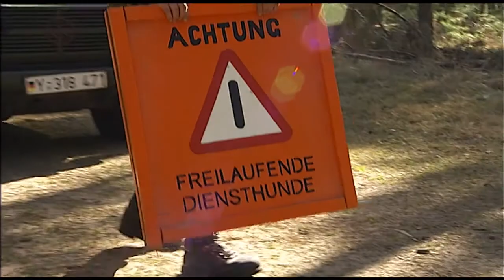Spezialeinheit mit Biss Nr.1 - Hören und Fassen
Im 1. Teil der Serie "Spezialeinheit mit Biss - Hunde bei der Bundeswehr" wird die Übung "Wahrnehmung durch Hören" gezeigt. Der Diensthund der Bundeswehr spürt einen Feind durch bloßes Hören auf und attackiert ihn.